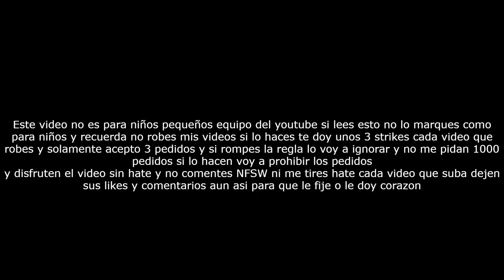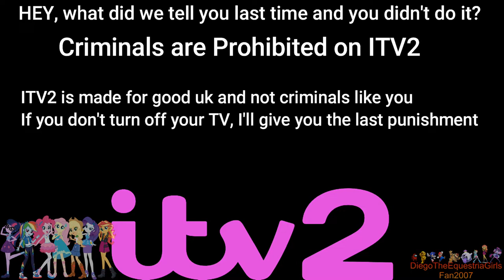[FALSO] Pantalla antipiratería de ITV2 (Reino Unido, 2022-presente)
En 2022 alguien que vivía en Reino Unido querían ver ITV1 Y Tenían en canal no original y querían verlo esidía en Londres, pues de mala suerte su tele no traía este canal, así como un prisionero pirateo en canal y Salieron scramers y se asusto y Compraron cableoperadora legitima y ya pudieron ver ITV1 sin problemas